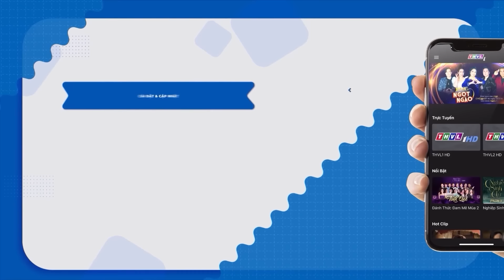ANH EM GIANG HỒ | Phim Hình Sự Xã Hội Đen Việt Nam Hay Nhất | Thế Giới Phim Việt